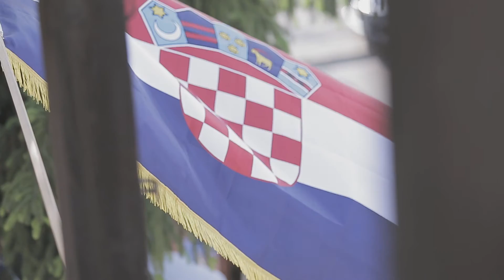Josipa i Denis - Best moments